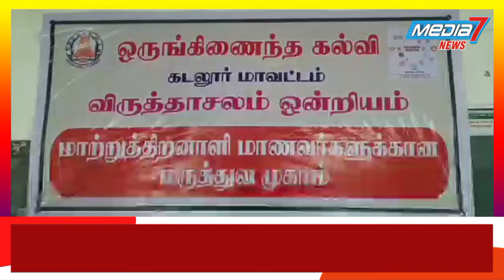மாற்றுத்திறனாளி மாணவர்களுக்கான மருத்துவ முகாம்...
விருத்தாசலம் அரசு ஆண்கள் மேல்நிலைப் பள்ளியில் ஊனமுற்றோர் பள்ளி மாணவர்களுக்கு இலவச மருத்துவ முகாம் நடைபெற்றது..

கடலூர் மாவட்டம் விருத்தாசலம் அரசு ஆண்கள் மேல்நிலைப்பள்ளியில் ஊனமுற்றோர் பள்ளி மாணவி மாணவர்களுக்கு இலவச மருத்துவ சிகிச்சை முகாம் நடைபெற்றது இம்முகாமில் காது இயலாதவர்கள் காது கண் மூக்கு தொண்டை ஆகிய கழிவுகள் வைத்து ஆய்வு செய்தனர் நிகழ்ச்சிகள் வட்டார கல்வி அலுவலர் ராஜேஸ்வரி தலைமையில் நடைபெற்றது வட்டார கல்வி அலுவலர விமலா முன்னிலையில் வகித்தனர் வட்டார வள மைய மேற்பார்வையாளர்கள் கம்மாபுரம் செந்தில்குமார் விருத்தாசலம் செந்தில்குமார் ஆகியோர்கள் வரவேற்பு நிகழ்த்தினர் இம் முகாமை தொடக்க வைத்து சிறப்புரை முதன்மை கல்வி அலுவலர் பூபதி மாவட்ட உதவி திட்ட அலுவலர் சுந்தரேசன் விருத்தாசலம் அரசு ஆண்கள் மேல்நிலைப்பள்ளி தலைமை ஆசிரியர் ராஜேந்திரன் நாட்டுப்பண் இல்லம் தேடி கல்வி ஒருங்கிணைப்பாளர் பாலகுருநாதன் முதன்மைக் கல்வி அலுவலர் பூபதி கண் மருத்துவர் சத்தியமூர்த்தி எலும்பு பிரிவு மருத்துவர் சிவகாமி காது மூக்கு தொண்டை மருத்துவர் கோகுலகிருஷ்ணன் மருத்துவர் முல்லை ஆகியோர்கள் முகாமில் கலந்துகொண்டு ஊனமுற்றோர்  சிகிச்சை முகாம் ஏராளமான மாணவி மாணவர்கள் கலந்து கொண்டனர்